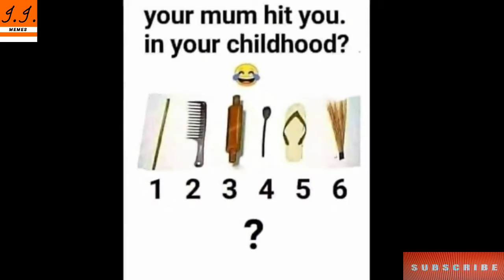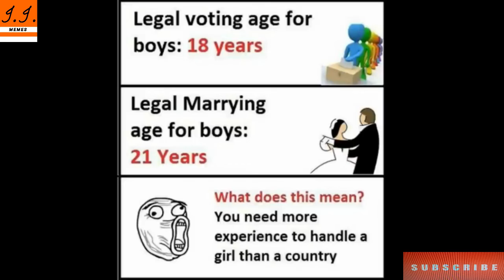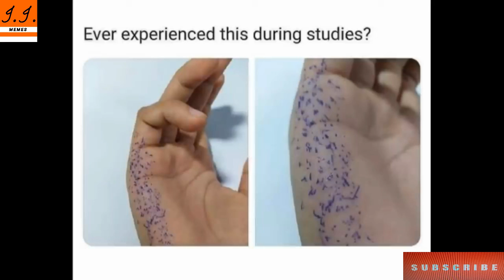Funny Memes That Will Make You Laugh || Dank Memes || Relatable Memes #09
Hiiii  guys